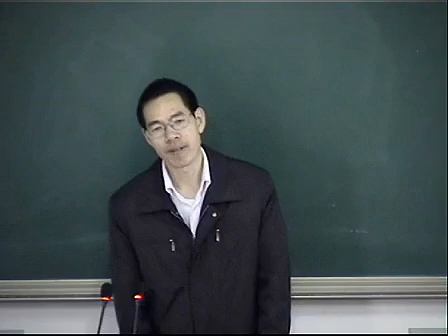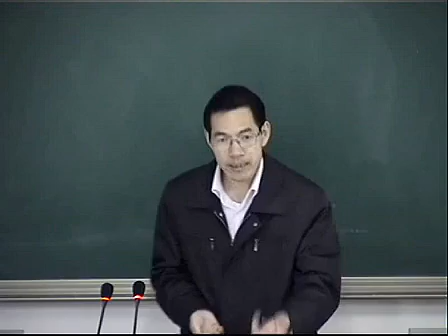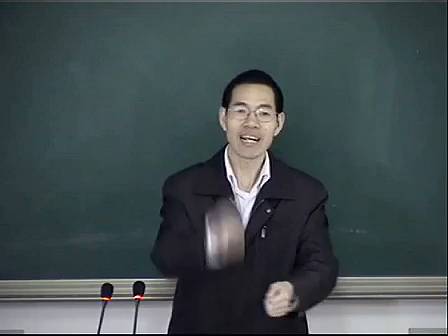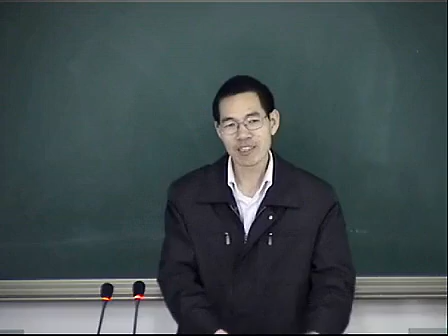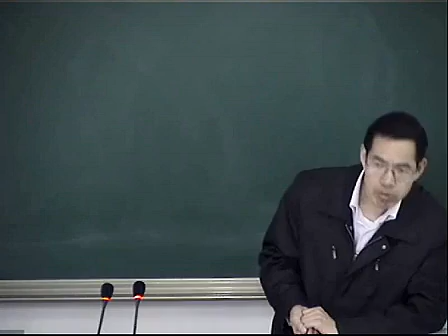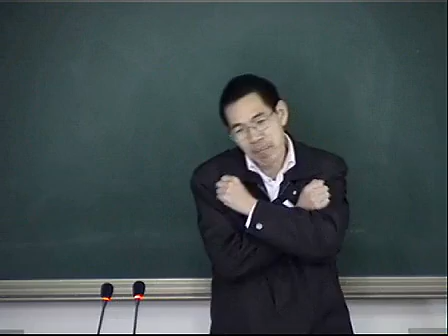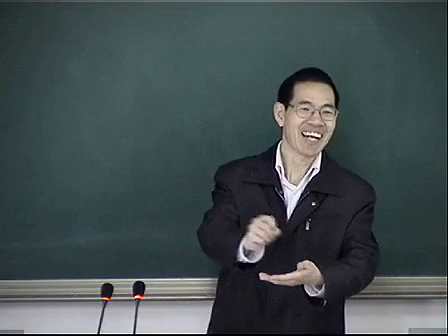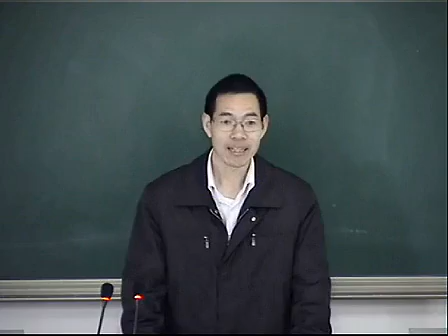《中医内科学》36 呕吐（二）